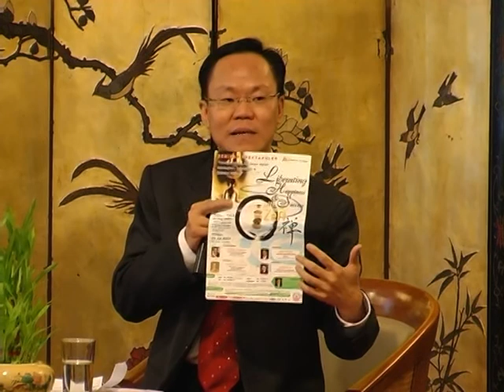Karma Buruk = Hukuman ? Part5 - Bhante Badrapala